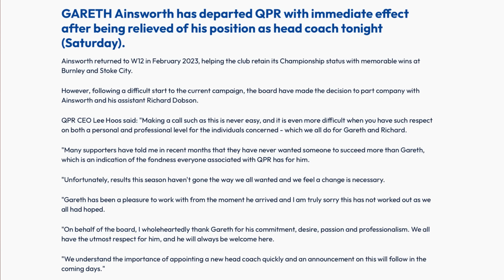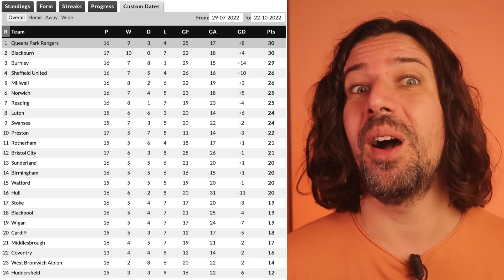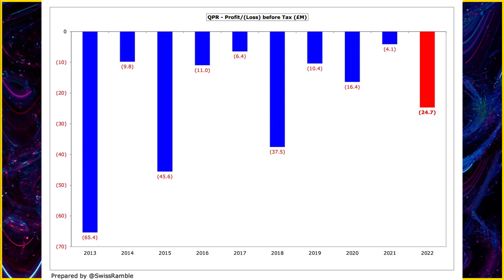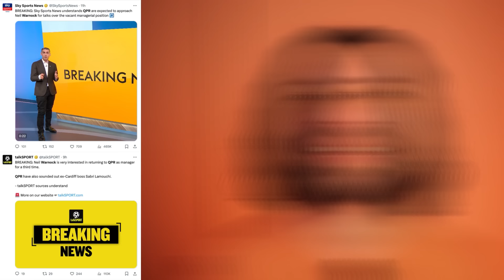Ainsworth SACKED by QPR - My Reaction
Gareth Ainsworth has gone from QPR after only arriving in February. It's been a tough run for the former Wycombe boss and he leaves with Rangers in the bottom three and six points from safety. What is your take on Ainsworth's run in charge and who should replace him at Loftus Road.